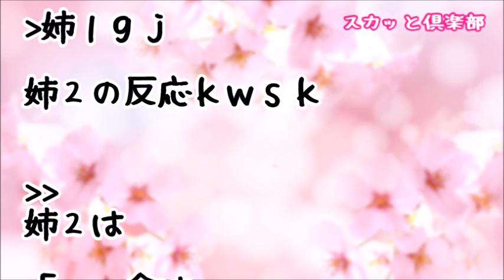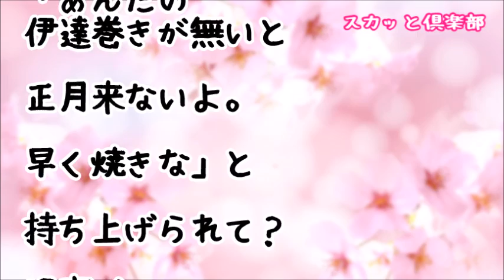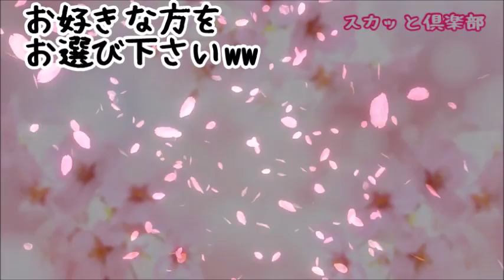【スカッとする話】旦那は姉･姉･兄･姉の末っ子！年越しの義実家で私が台所を手伝ってると姉2「あー包丁の持ち方がねぇ…」私（ウゼー）姉2「姉ちゃん聞いてよ！弟嫁ちゃんたらね」すると姉1が…結果ｗ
【スカッとする話】義姉が結婚！ニート義兄「女は結婚したら奴●の始まりｗ」私（ウザッ！）義姉「人の婚活笑う前に自活しな！奴●生活の方がマシかもよ？ここでホームレス生活頑張って」義兄「は？！」

【スカットする話】義弟嫁『え？何で孫も産めないお義姉さんの肩を持つんですか？教えて下さい！私は3人も産んだんですよ？』→その時義母が義弟嫁に言ってくれた言葉を私は一生忘れない・・・

【スカッとする話】義弟嫁｢私達が同居するｗどうせ私さんは子供いないから、こんな広い家必要ないでしょ？」治療中だった私「…」するといつも私を気遣ってくれる優しい義姉が聞いたこともない口調になって！結果ｗ

●引用元
▽記事